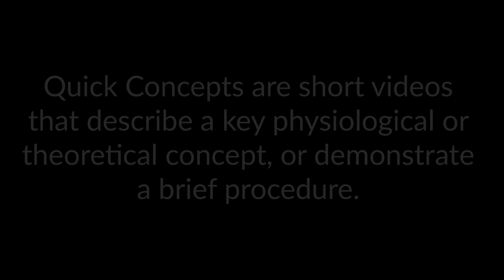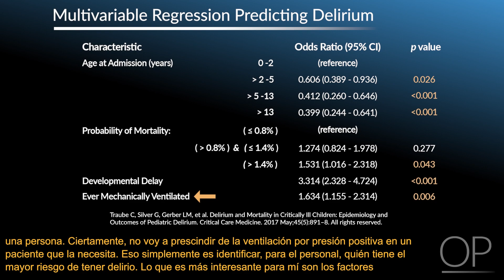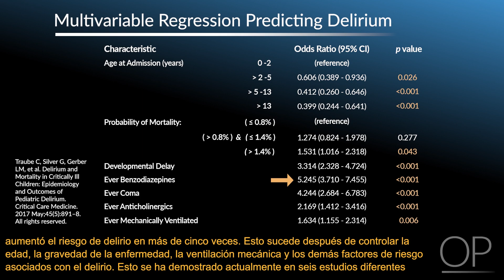Risk Factors for Pediatric Delirium by C. Traube, K. Madden | OPENPediatrics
Quick Concepts are short videos that describe a key physiological or theoretical concept or demonstrate a brief procedure. In this video, Dr. Chani Traube explores the risk factors associated with pediatric delirium.

Initial publication: August 9, 2019.